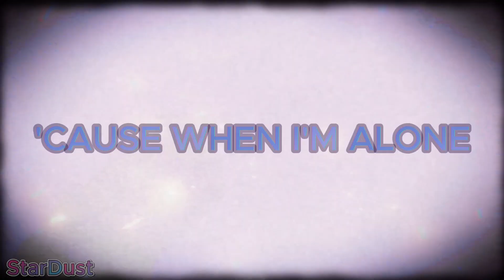Sun Wukong - Lost MEP Part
host: Bullseye MEP Studio
media: LEGO Monkie Kid
song: Lost by: Linking Park
theme: Vent MEP
color scheme: No color scheme
program: CapCu